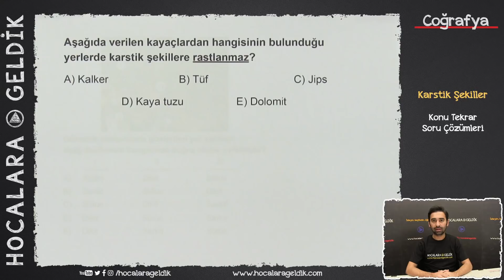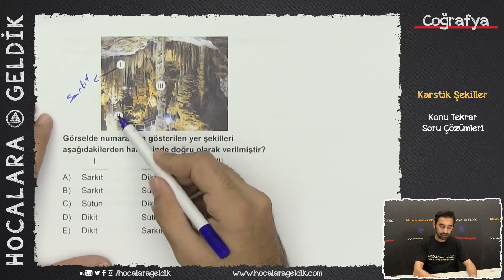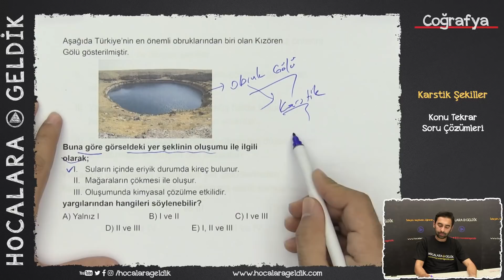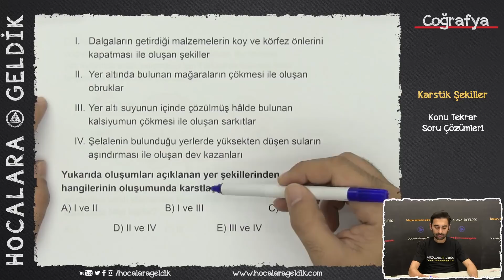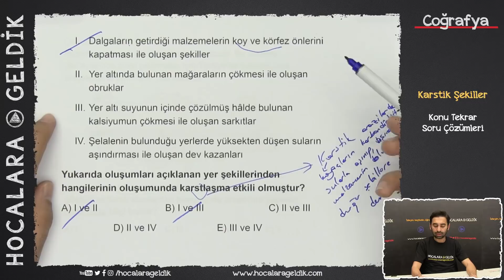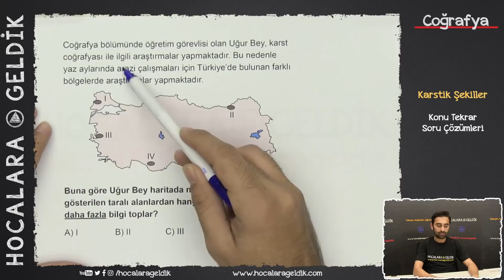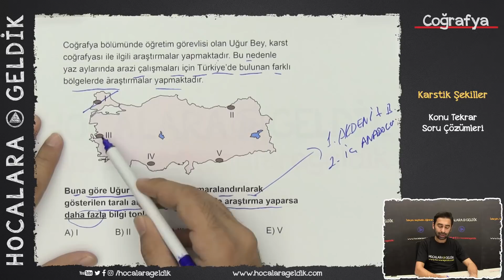Karstik Şekiller - Konu Tekrar Soru Çözümleri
Dicikoç :)